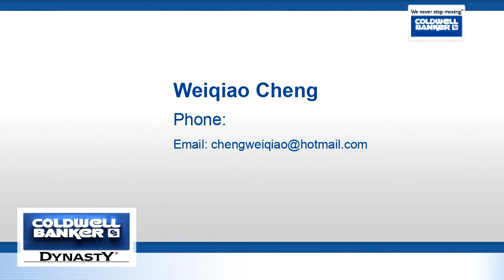Residential for sale - 1122 W Huntington Drive 7, Arcadia, CA 91007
Location !Location ! Location ! Investor's great choice! ! 1122 W Huntington Dr #7 is a condo in Arcadia, CA 91007. This 3 bedrooms and 2 baths condo home is located along the beautiful and convenient Huntington Dr. in Arcadia. Nearby schools include Our Lady of the Angels Academy, Hugo Reid Elementary School and Arcadia High School. The closest grocery stores are Hmart Arcadia, Grocery Outlet Bargain Market and 99 Ranch Market. Nearby coffee shops include Q Yogurt, McDonald's and 7-Eleven. Nearby restaurants include Cr8zy Buns, SOGONGDONG Tofu & BBQ and Okii Tea. 1122 W Huntington Dr is near Tripolis Park, The Arboretum and Baldwin Stocker Park. HOA is $120/month including water, trash and outside common area gardening. Total community has 24 units. Currently the tenant is occupied this property , rent is $2680/month, it is a great income property!

Bedrooms: 3
Bathrooms: 2
Square Feet: 998
Price: $528,000

10/19/2019 08:01:18 am

Last modified: